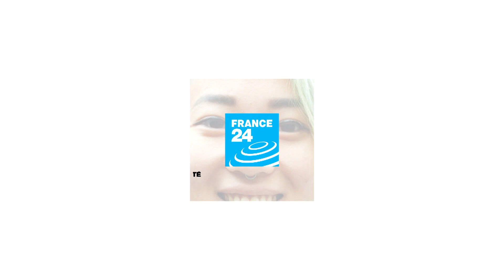We tell the story of the world, shaped by the lives of those who live there.